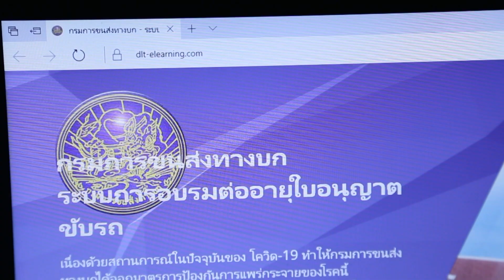สารคดี 1 นาที กับ กปถ. ตอนที่ 29 อบรมภาคทฤษฎีขับรถผ่านระบบออนไลน์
กรมการขนส่งทางบก มีการอำนวยความสะดวก ให้อบรมภาคทฤษฎีผ่านระบบออนไลน์ที่ สำหรับนำมาประกอบการขอต่ออายุใบอนุญาตขับรถเมื่อเปิดให้บริการด้านใบอนุญาตขับรถ

ประกอบด้วย  3 หัวข้อ
1. การอบรมต่ออายุใบอนุญาตขับรถรถส่วนบุคคล (รถยนต์, รถยนต์สามล้อ, รถจักรยานยนต์) จำนวน 1 ชั่วโมง
เฉพาะชนิดส่วนบุคคล 5 ปี ต่ออายุล่วงหน้า 90 วัน หรือสิ้นอายุไม่เกิน 1 ปี (กรณีเป็นใบขับขี่ชั่วคราว 2 ปี ไม่ต้องอบรม)
2. การอบรมต่ออายุใบอนุญาตขับรถขนส่ง จำนวน 2 ชั่วโมง (ใบอนุญาตชนิด บ.1-4 และ ท.1-4)
3. การอบรมต่ออายุใบอนุญาตขับรถสาธารณะ (รถยนต์สาธารณะ หรือ รถแท็กซี่, รถยนต์สามล้อสาธารณะ, รถจักรยานยนต์สาธารณะ) จำนวน 3 ชั่วโมง

สำหรับประชาชนที่จำเป็นต้องไปติดต่อราชการที่สำนักงานขนส่ง ขอความร่วมมือสวมหน้ากากอนามัยหรือหน้ากากผ้า และปฏิบัติตามคำแนะนำของเจ้าหน้าที่อย่างเคร่งครัด เพื่อป้องกันการแพร่ระบาดของโรค COVID-19